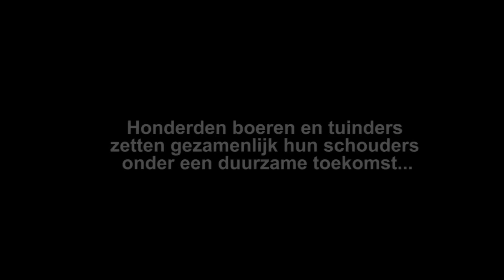Boeren horen bij Brabant: boodschap aan Provinciale Staten